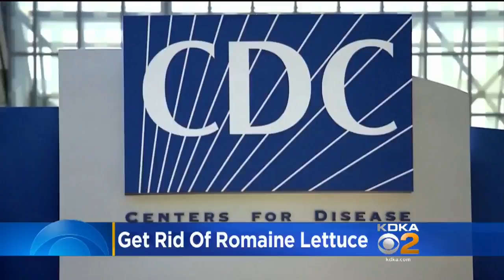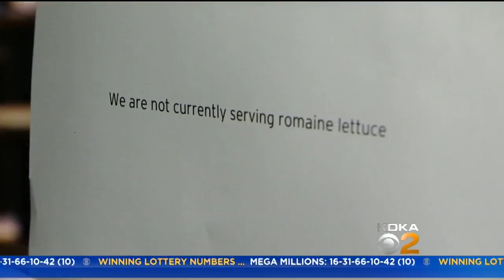Giant Eagle, Shop 'N Save Pull Romaine Lettuce Amid E. coli Alert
Grocery stores and restaurants in our area are getting rid of romaine lettuce after a warning from the CDC Tuesday; KDKA's David Highfield reports.